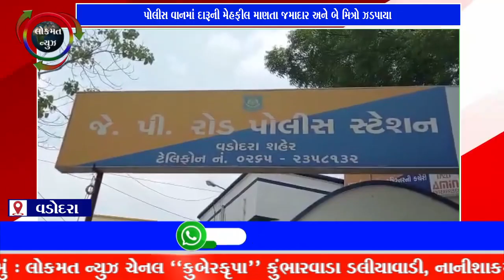પોલીસ વાનમાં દારૂની મેહફીલ માણતા જમાદાર અને બે મિત્રો ઝડપાયા